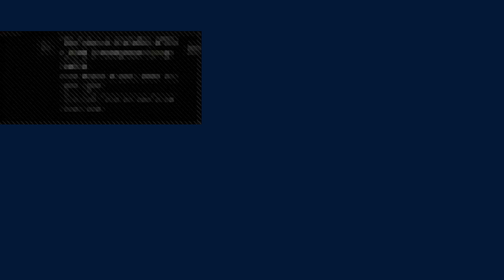Grand Slam (88/125)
Play usually play Black ops and Rocket league and maybe others including GTA in going to start playing FIFA 17